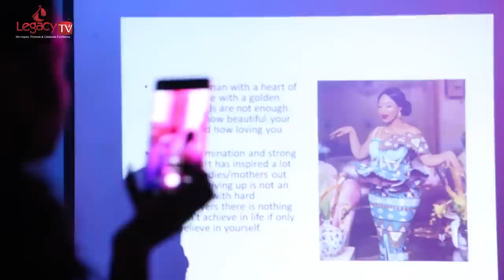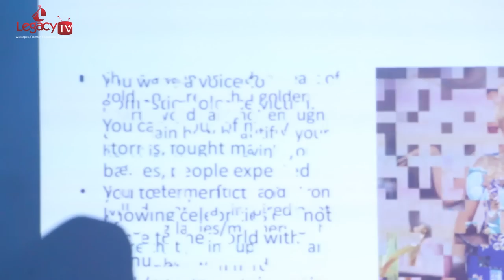TONTO BIRTHDAY FULL VIDEO CLIP